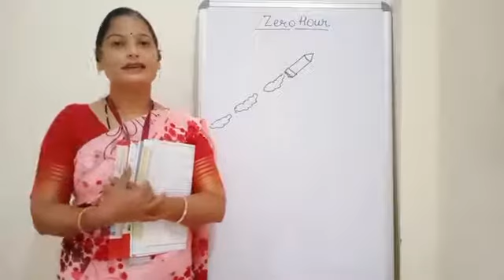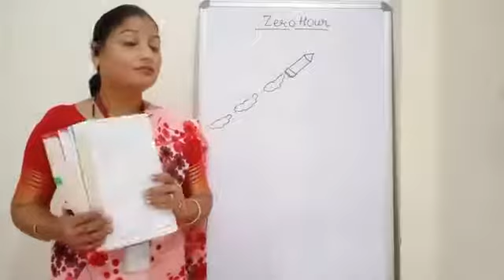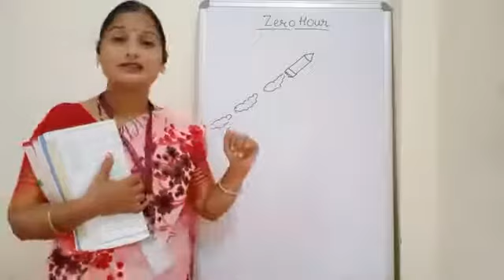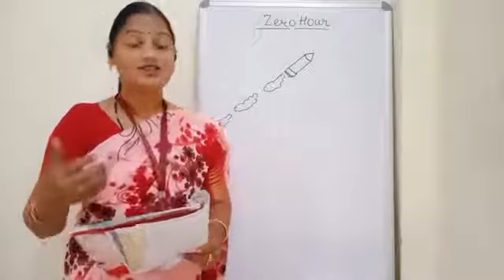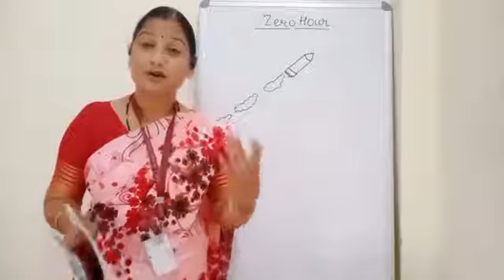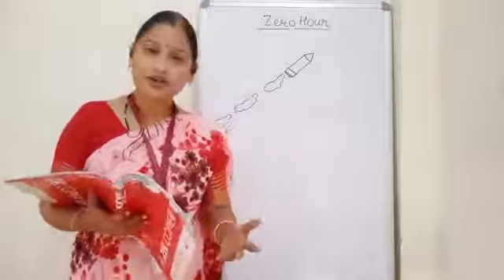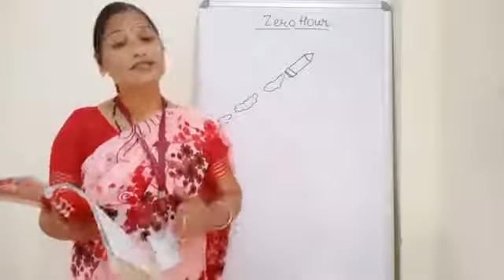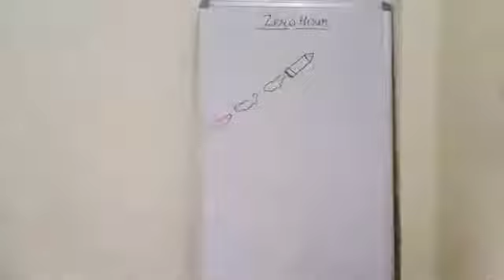VII Eng Lit Part 34